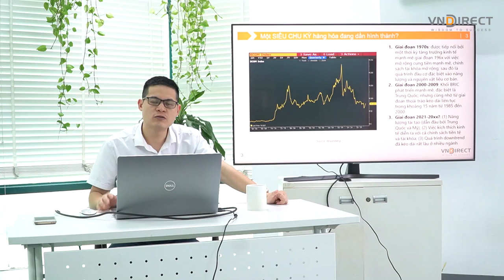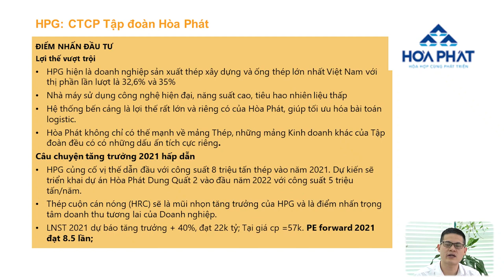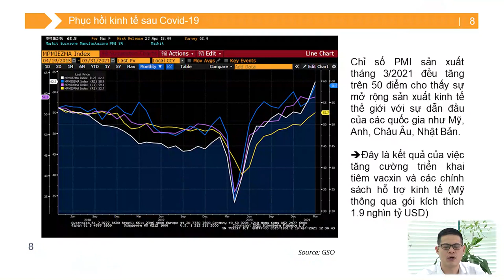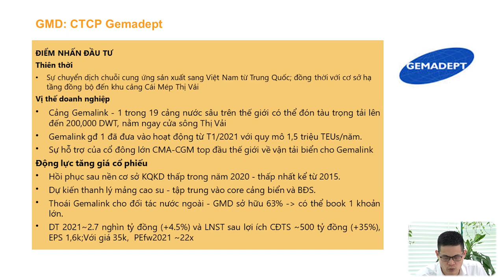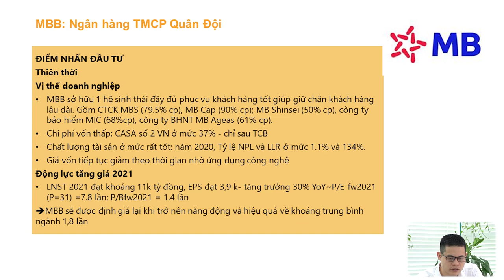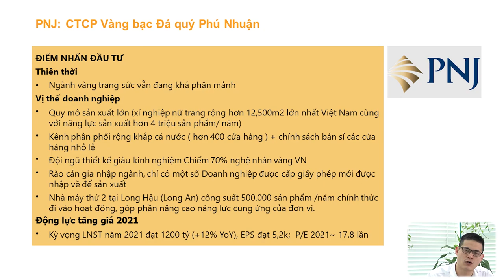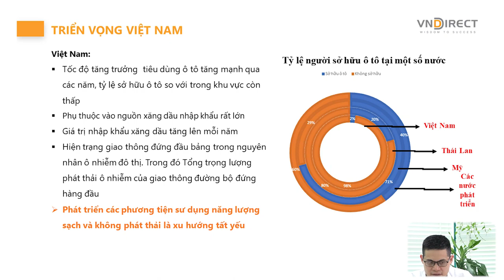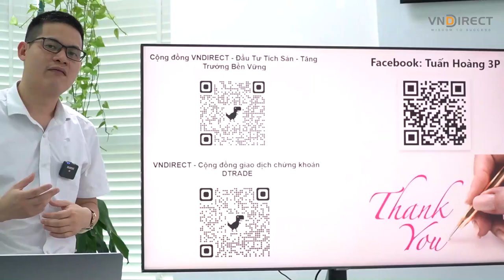TOP 3 tiêu điểm đầu tư 2021 - 2022 | VNDIRECT - DINSIGHTS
Một siêu chu kì đang dần được hình thành chia làm 3 giai đoạn lớn, năm 2021 – 2022 biến động mạnh với:
- Tái tạo năng lượng, dẫn đầu bởi Trung Quốc và Mỹ
- Kích thích kinh tế liên quan đến chính sách tiền tệ và tài khóa
- Quá trình Downtrend đã kéo dài rất lâu ở nhiều ngành
Những cổ phiếu “hot” nào được các chuyên gia đề cập và khuyến nghị?
Cùng lắng nghe chia sẻ của chuyên gia VNDIRECT về TOP 3 câu chuyện đầu tư 2021 – 2022